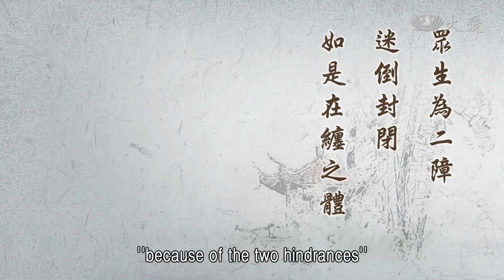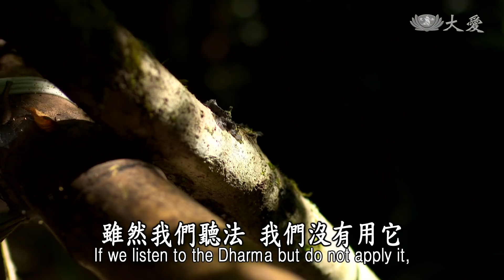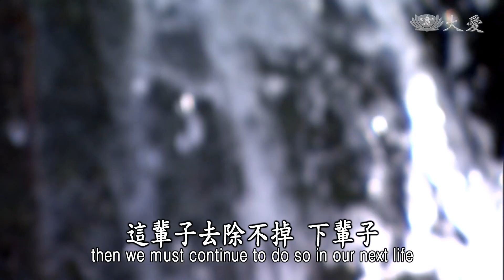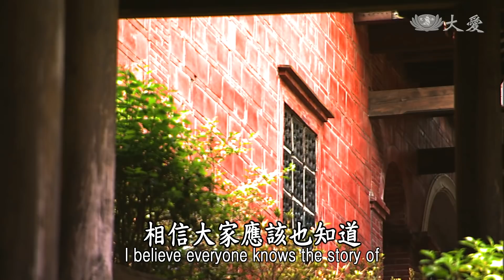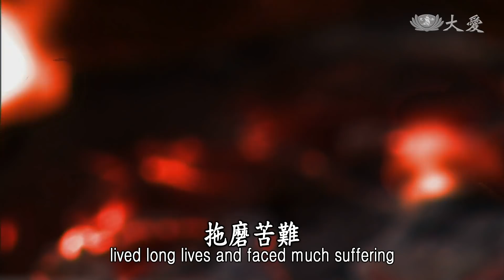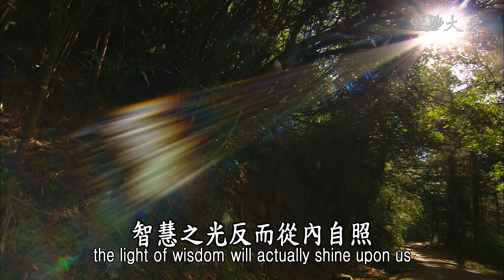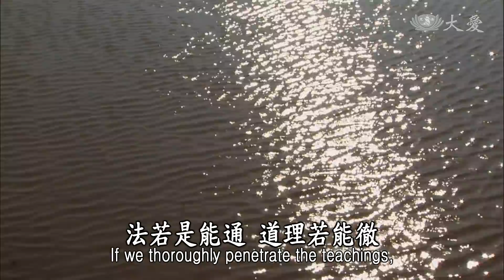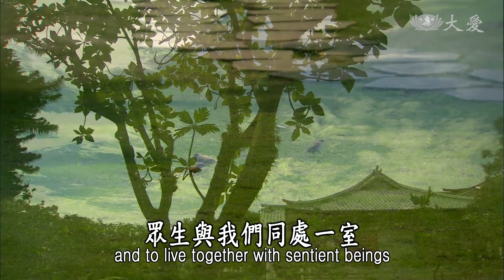【靜思妙蓮華】法華經方便品 - 眾生二障 在纏礙道 - 20200522 第302集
⊙眾生為二障迷倒封閉，如是在纏之體煩惱擾；佛陀為開示令顯真如，使得心性清淨還本淨。

這就是要告訴大家，我們人人就是心還有所著，眾生，凡夫都不離二障，二種障礙，一種就是煩惱障，一種就是所知障。這二種障礙使我們迷茫、顛倒、封閉。迷，那就是迷於我們在六道中，無始以來六道輪迴，我們迷迷茫茫不知所從，不能自己。
到底捨這一世的來生，到底我們是什麼樣的生活？是天，天人，受享樂的生活呢？或者是再來人間？人間？人間紛紛擾擾，到底我們是生在什麼樣的家庭？我們都不知道；或者是在地獄、餓鬼、畜生道中？我們都不知道。因為我們已經受二障，煩惱障、所知障，這二種障將我們障礙住。
我們來人間，我們有機會接觸佛法，聽聞佛法，我們不懂得要及時把握，不懂得要用心，和一般人不就是一樣嗎？同樣迷、顛倒。
這種的迷茫、顛倒，那就是封閉，封閉了我們的心門。我們的心門若打開，我們才有辦法見到慧，智慧的光明。就如我們的一間房子，周圍的窗戶都關得密密的，門也關起來，外面的陽光怎麼照得進來呢？就是暗的，看不到裡面到底有什麼東西、有什麼佈置、什麼裝飾；我們同樣在這裡面，我們都不知道，想要用的東西，也不知道在哪個方向，這就是封閉。
雖然我們聽法，我們沒有用它。
所以「如是在纏之體」，煩惱將我們擾亂了。我們人人都有本具清淨佛性在，只是有煩惱，就如被繩子綁住、纏住，不得自由，不得自在，這叫做「在纏如來」。所以這是「在纏之體」，就是我們的本體，人人的本性，但是受煩惱纏住，將我們困擾著。
世間，還想要多長壽，很難。不過在這個過程中，要求財，要求子孫，要求壽命，每樣都要具足。這個短暫的人生充滿了煩惱，不斷複製，為什麼一直要，受這環境纏住我們，這樣不得解脫？這輩子是這樣，來生是不是這樣呢？這是我們學佛者，應該要時時提高警覺，不要再受人間種種的欲樂，一念之間的無明，這樣再將我們纏住。
我們人人本具佛性，光是這條繩子：貪、瞋、癡、慢、疑，這樣綿綿不斷，很長，一直纏住我們，這樣我們的煩惱，常常就是困擾著我們的生活。我們若是好好靜思，想，靜靜來思考，人生有什麼最重要的呢？
所以，要聽法，聽了之後聞、思、修，要好好及時修行，這才是我們的永恆。讓我們的煩惱一世一世，一直淡薄掉，這輩子若無法全部去除煩惱，這輩子去除不掉，下輩子，不過，我們的道心要很堅定。因為，釋迦牟尼佛，他累生累世，百千萬億世不斷來人間，不斷在修行。
你們不要以為，我這輩子若還無法透徹瞭解，我來生不就同樣，還是墮在六道嗎？我們若這樣想，就要趕快(想)，這輩子若沒有很明白，來世我還要再更明白；這輩子，我所斷的煩惱，斷不，完全清淨，我來生再繼續斷。若能這樣，我們才有辦法生生世世。
所以佛陀開示，就是要使我們眾生，能顯出我們的真如。佛陀他來人間，眾生的根機很鈍劣，我們長時間，就是算劫，長時間，無央數劫，不斷在人間輪轉，佛陀也要跟著我們這樣轉。所以，不捨眾生，眾生根鈍，佛陀還是要耐心來為我們開示。
佛陀的慈悲開示，只為一項「令顯真如」，希望眾生人人，都能顯出真如本性，所以使得心性清淨還本源，恢復我們本來原來具有的本性。所以，佛陀不就是生生世世來人間，設種種教法來適應眾生的根機。他要用種種因緣、譬喻言辭，而為眾生演說諸法，只因眾生如此愚鈍。
相信大家應該也知道，「目犍連救母」。目犍連是佛陀的弟子中，神通廣大，但是，他的母親，就是那麼的愚癡，無論孩子怎麼勸，就是執迷不悟。所以，孩子還是堅持，修行出家去了。雖然她的孩子修行證果了，已經證阿羅漢果，卻是母親還是一樣墮落地獄，受盡了很多苦磨。所以自己所種的因，所得的果，自己就要接受。所以眾生這種昏迷、顛倒，真的是很可怕！
目犍連還是盡孝道，救母親。也要依靠，依靠很多人的德行，依靠很多人的同心、同力量，來為他的母親祝福。
看，這麼的纏著，多麼的辛苦！這叫做人生。佛陀就是因為這樣，不忍眾生。如目犍連的母親這種人，如光目女的母親這種人，比比皆是。人間這麼多這種，貪、瞋、癡、驕慢、嫉妒、懷疑，不懂得接受正法，這樣的人有多少呢？地獄的苦磨，在地獄中，地獄壽很長。當初在講《地藏經》時，若講到地獄，那種壽長、苦多，拖磨苦難，真的是覺得這種的苦，不是用語言能夠描述的。
所以，佛陀看透了三途之苦，再看人間造業，不斷複製，人間造業，煩惱不斷複製，墮落地獄；在人間的造業，眾生共業，所以人間地獄、人間餓鬼、人間畜生，這在人間也是比比皆是。所以佛陀，他不忍心，不斷用種種因緣、種種譬喻，無不都是要叫醒人人知苦；知道苦，要警覺，警覺，就要趕快修行，就要把握當下趕快修行。讓大家知道因緣果報，自己造的是自己要受，若要得到果報消除，除了自己要努力懺悔，除了人人用心的祝福、牽引，若沒有這樣，真的是很困難。
所以佛陀來人間，還是用種種因緣，種種譬喻言辭，而為眾生說法。所以說很多很多的法，「諸法」就是很多種法，但是，應眾生機，眾生有多少，佛陀就要設那麼多的法，能夠入眾生的心，讓眾生能夠接受，這就是「演說諸法」。
眾生無量，法門就無量。所以我們要發心，「眾生無邊誓願度」，真的很多，「法門無量誓願學」，因為眾生很多，法門就要那麼多。所以「演說諸法」，我們要學佛，眾生有這麼多無明，我們就要學很多的法來瞭解，用什麼樣的法，可以入什麼樣的眾生心。當然，這是我們要一理通，萬理徹。
佛陀只是要講一項道理——人人本具佛性；所以「是法皆為一佛乘故」。其實，佛陀只是要讓我們知道一項道理——人人都能成佛，因為我們人人都本具佛性。就如剛剛說過，我們，一間房子，明明就有窗、有門，裡面放了很多寶物，有很堂皇的布置，每項都布置得很好。偏偏你把門關起來，窗戶關起來，陽光照不進來，哪怕有很好的寶物，我們發現不到，也無法要用的東西，隨手拿起來就能用。這就是我們的心室，「心」這間房子，我們自己把它關住了。
所以，佛陀用種種的辦法，就是要我們將這扇門打開。這扇門若開，我們的智慧門就開，智慧之光反而往內自照，迴光自照，將光明、智慧能夠自我照耀。不必借別人的光，我們自己就已經有光了，就是智慧。
智慧、佛性，與佛是平等的。所以我們人人，佛陀的慈悲，就是要來為我們開示，唯一佛乘法，但是此法，眾生不能解悟，佛陀才要設三車，所以，演說，演說諸法，希望如水乳相融。

⊙演說諸法：一切諸法，如水乳相融不相妨礙。如一法捨己同他，則舉體普彼；若一法攝他同己，則令彼一切即是己體。

我們應該把佛法拿來用。因為我們聽佛法，聽是要聽來用的，我們要將佛法，與我們的心要混合起來。若是聽歸聽，心歸心，門還是隔著，佛法還是在心門之外。我們的心門不開，法就擋在我們的心門外；我們若能把門打開，光照進來，裡面全都是光明。所以說「一切諸法，如水乳相融不相妨礙」。就如將牛奶擠出來時，加一些水進去，水與乳就混合起來，混合時就不分這是水、這是乳，不分了，全部合在一起。
同樣的道理，所以法與我們的心，法若有入心，法就是在我們的本體。只是我們人有執著，煩惱障，就是把這道門我們關著，雖然已經知道有法了，聽法，偏偏我們會執著。「如一法捨己同他，則舉體普彼」，這個法接收來，真空妙有。
我們要知道，我們不必執著，你執著這麼多要做什麼呢？佛法，我們要接收。佛陀用心解釋，按照我們眾生的根機，也開出了很多的法，我們可以隨機受法，若能夠這樣，瞭解了佛法，要度眾生。法若能通，道理能徹，我們就不必這樣執著：我聽的才對，你的法都不對。不要這樣。所以，「如一法捨己同他」。捨己，就是捨自己的執著，我們要適應眾生。
你們在做晚課，「隨順眾生」。佛陀來人間教菩薩法，就是要來隨順眾生。我們若懂得隨順眾生，這叫做「捨己同他」，這叫做隨順眾生。若能夠這樣「則舉體普彼」，所有的法都用在眾生，眾生能夠接受這個法。
我們不要執著，我們真正受法就是要用，要用在普被眾生的根機，我們的法，能夠人人都接受，所以「若一法攝他同己，則令彼一切即是己體」。我們的法，若是大家，開放給大家，大家能夠接受到我們的法，他就是我們，我們就是他，用同樣的法。
佛陀如來清淨的本性，與（諸）佛都同等同等，而我們人人也是（未來）佛，只要你能夠受佛的法，我們人人與佛同等；我們若受佛的法，同樣普被給所有的人人，也能感受得到，那些人人跟我們不就一樣嗎？同等佛性，同等智慧。所以叫做「一法捨己同他」，就是我們不要執著，真正的學法就是要普被。
常常說「普度眾生」，不是七月拜拜的普度；就是我們所得到的法，我們瞭解了，我們再將此法再普被眾生，眾生接受，就被我們度了，這叫做普被。人人同為一體，就是真如本性，同為一體。若如此，就是以一法攝他，「一法」就是一佛乘，用一佛乘的法來攝受大家。「攝」就是「度」的意思，將他的心會合為一心，那就是佛心。所以說，「則令彼一切即是己體」，大家共同一體，那就是一真如本性。
各位菩薩，學佛，我們必定要學得與佛同在一起，眾生與我們同處一室。若能夠這樣，人間不就是菩薩的淨土嗎？所以人人要時時多用心。